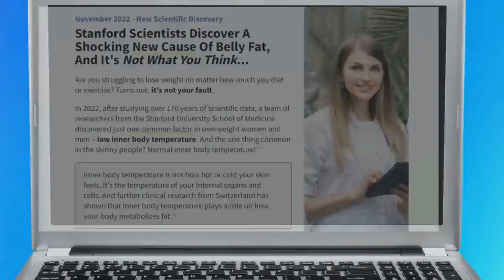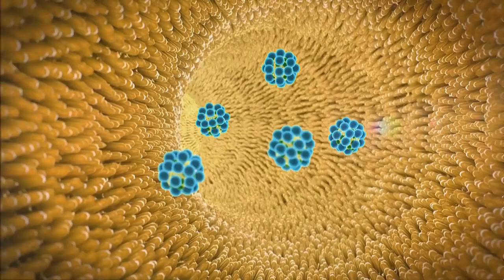ALPILEAN REVIEW - DON'T BUY BEFORE WATCH THIS! Does Alpilean Work? Alpilean Reviews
✅Alpilean Benefits
• Supports weight loss
• Boosts metabolism
• Reduces inflammation
• Boosts immunity